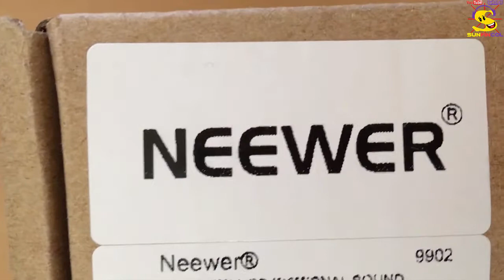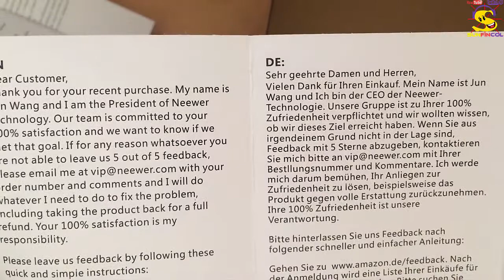Neewer E10 externe USB Soundkarte Unboxing/Hands On USB Soundkarte *German*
moin moin heute habe ich eine externe USB Soundkarte von Neewer im Unboxing und ersten Hands On. Fragen wie immer in die Kommentare. lg Sun

PSN: SunFinCol